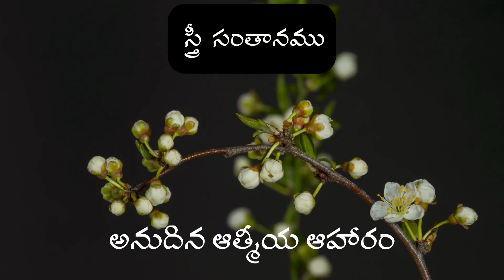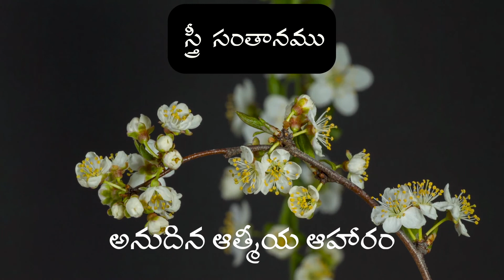అనుదిన ఆత్మీయ ఆహారం, 24 April 2022 Daily Devotion ,24 ఏప్రిల్ 2022 , Biblestudy, Laiman Nannepaga